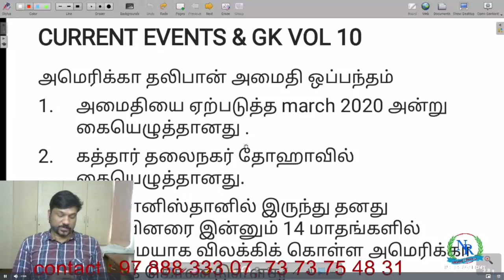NR IAS ACADEMY LIVE CLASS 17